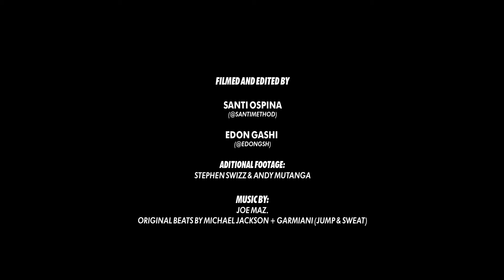Tomorrowland 2019 — 'The Harbour Stage' hosted by Radio Ultra Modern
Our Tomorrowland 2019 aftermovie is online!

One Love to Tomorrowland for having us since 8 years and big up to all the artists that made the magic surprise party happen again and the fabulous audience that shares the happiness with us.

Special thanks to Santi Ospina, Edon Gashi and Stephen Swiss for the video.

Original beats by Michael Jackson + Garmiani (Jump & Sweat)